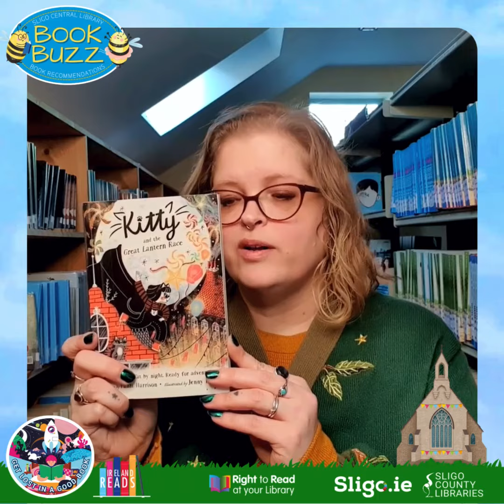Sligo Central Library - Book Buzz - 'Kitty and the Great Lantern Race' by Paula Harrison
Sligo Central Library 🐝 𝗕𝗢𝗢𝗞 𝗕𝗨𝗭𝗭 🐝 children's book recommendations!

Throughout February and especially on Ireland Reads Day (February 24th) libraries are calling on people across Ireland to get lost in a good book 📖📚 Sligo Library has created a series of book recommendation videos for our young readers who might be looking for something new to read!

In this video we have Jen recommending 'Kitty and the Great Lantern Race' by Paula Harrison.

If any of these books catch your fancy, make sure to stop by Sligo Library to grab a copy. And don't forget that we can order in books from any library in the country as well!